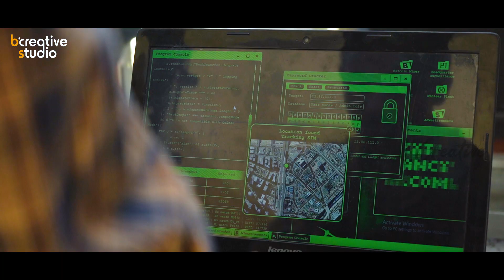SALT || Chaitu Lanka || Directed by Sekhar Pusala || B'Creative Studio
Watch our latest video SALT Telugu Short Film Directed by SekharPusala Presented by bCreativeStudio

Cast
Chaitu Lanka
Ravi J. K
Anand J. K
Sai Mahesh
Prudhvi
Vijay
Sandeep
Prince Karthik

Executive Producers
G Sunil - Uddeep Sarella

D.O.P-Editing-DI-Poster Design
bCreative Studio

Written-Direction
Sekhar Pusala

Special Thanks
Govardhan GYM